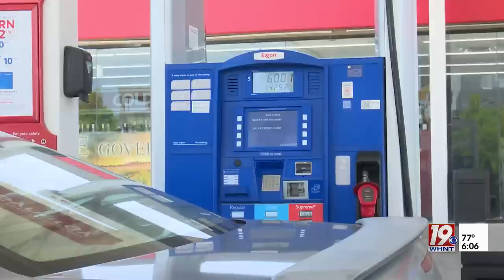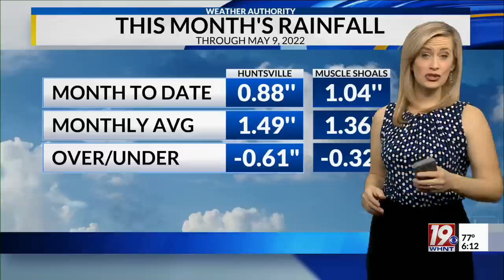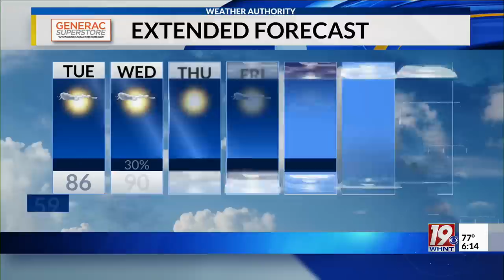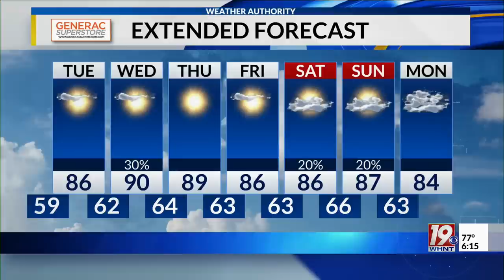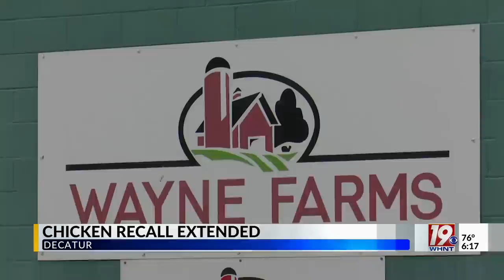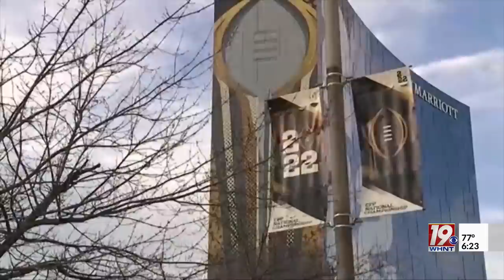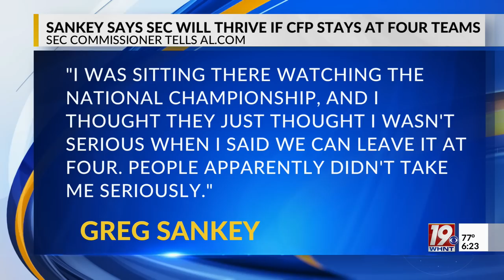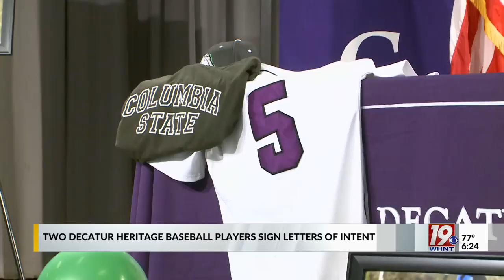News 19 at 6:00 P.M. 05/09/2022